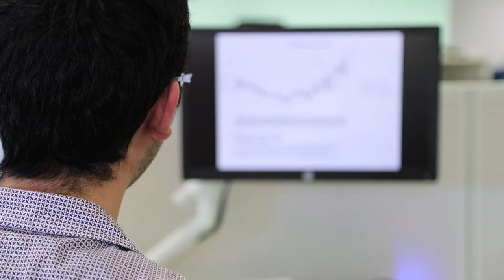DFSI Graduate Program - Ibrahim Khoury, State Insurance Regulatory Authority